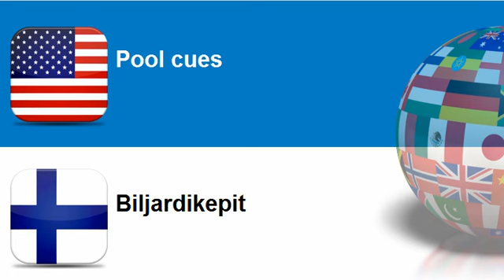Learn Finnish = Topic = Table games and equipment